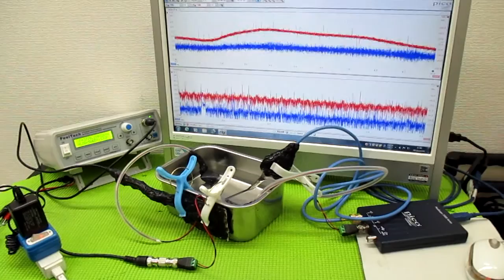メガヘルツの超音波発振制御プローブ ultrasonic-labo